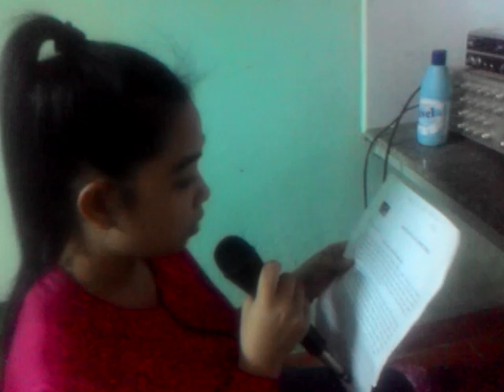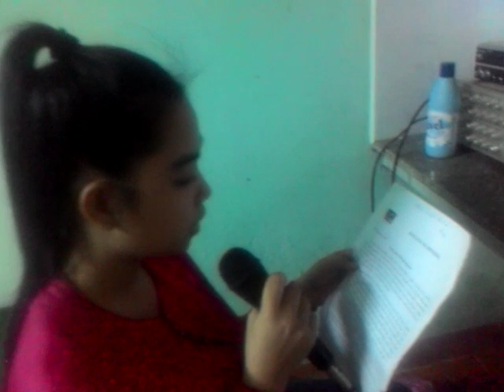CCN , BINH THANH DONG, BINH SON